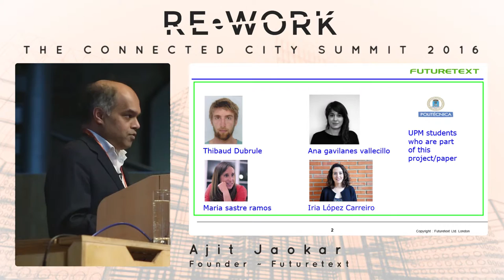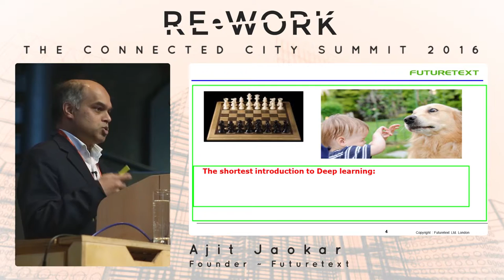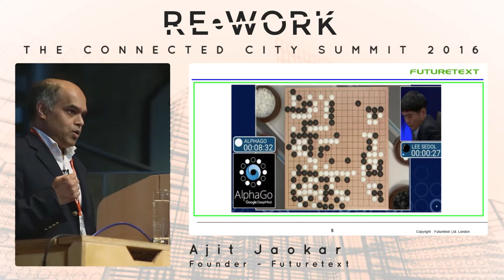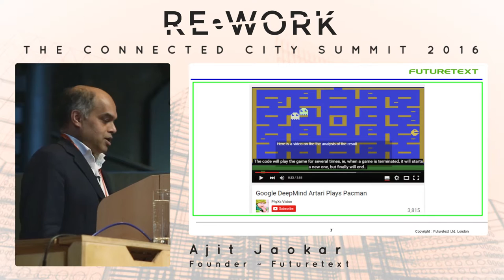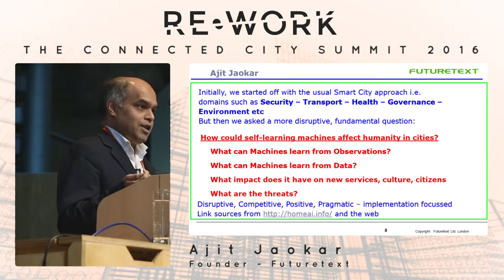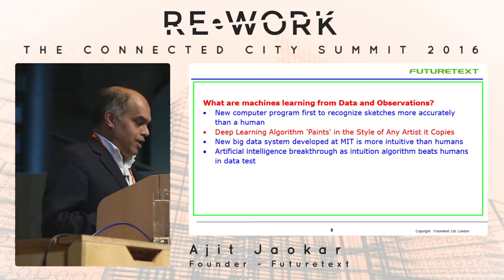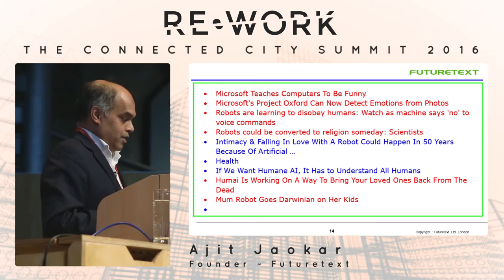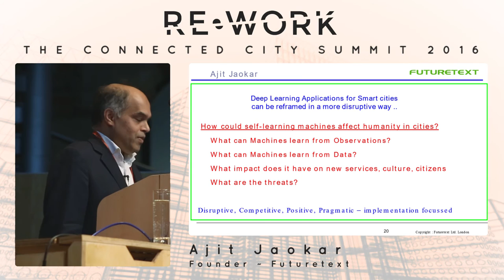Ajit Jaokar, Founder, Futuretext - Connected City Summit 2016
This presentation took place at the Connected City Summit in London on 16-17 March

Deep Learning Applications for Smart Cities

Deep Learning is a new and exciting set of technologies with potential applications to many areas - including Smart cities, However, Deep Learning technologies are rapidly evolving. This paper first explores the basics of Deep Learning technologies and then explores how they apply to Smart cities. Unlike most papers on this subject, we do not take an academic view. Instead we explore the latest developments of Deep Learning and extrapolate how they could apply to future cities over the next 5 to 10 years. The paper takes a multi-disciplinary approach focusing on the rapid evolution of Deep Learning technologies and their implication for Smart cities.

Ajit’s work involves applying machine learning techniques to complex problems in the IoT (Internet of Things) and Telecoms domains. His research is based on two courses taught by Ajit – Big Data for Telecoms(Oxford University) and the citysciences program (UPM –Technical University of Madrid).

His latest book is included as a course book at Stanford University for Data Science for Internet of Things. Ajit is also writing a paper on Deep Learning applications for Smart cities. In 2015, Ajit was included in 16 Great Data Science bloggers on Data Science Central, Top 100 blogs on KDnuggets and Top 50 people to follow on Twitter by IoT central for IoT. In 2009, Ajit was nominated to the World Economic Forum’s ‘Future of the Internet’ council. In 2011, he was nominated to the World Smart Capital  program (Amsterdam). Ajit moderates/chairs Oxford University’s Next  generation mobile applications panel. In 2012, he was nominated to the board of Connected Liverpool – Resilient Liverpool programs – based in the city of Liverpool for their Smart city vision. Ajit has been involved in IoT based roles for the webinos project (EU funded Fp7 project). Ajit has also been an advisor to the European Internet Foundation on Technology and Policy issues since 2009 and is the co-author of ‘The Digital  World in 2030′. He is also involved in creating a community around the issues in this report in the Tech/Policy space. Since May 2005, he has founded and run the OpenGardens blog which is widely respected in the mobile/telecoms industry.